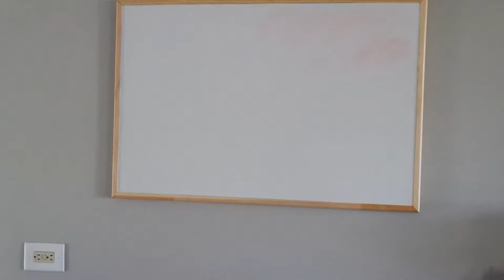Drop Shipping & Why You Should STOP Doing it!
My buddy Vick has put together a FREE training series for you revealing his new method to eCommerce.

He literally has ZERO competition with the way he is doing it!
Building Brands from the ground up is his speciality!

Stop Dropshipping, And get with the times...